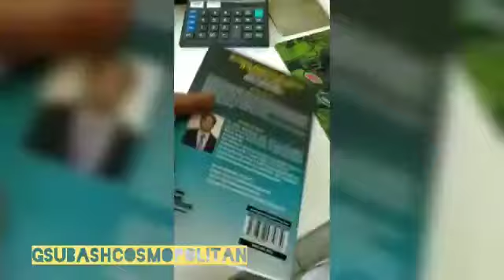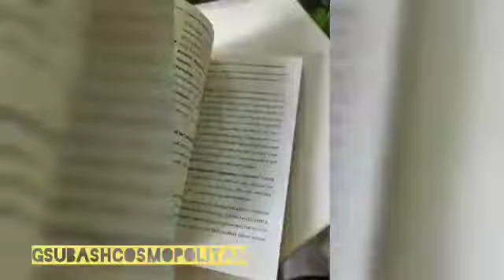Book trailer and launch detail of "BUSINESS ANALYSIS LIFE CYCLE & IT- BUSINESS ANALYST"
Coming Saturday 14th March 2020, witness the mega launch of my book "BUSINESS ANALYSIS LIFE CYCLE & IT- BUSINESS ANALYST"-ROLE IN TRADITIONAL, DIGITAL AND AGILE WORLD.

Register and unlock exciting book offer, writing workshop, special offers for your first book publication and many more.